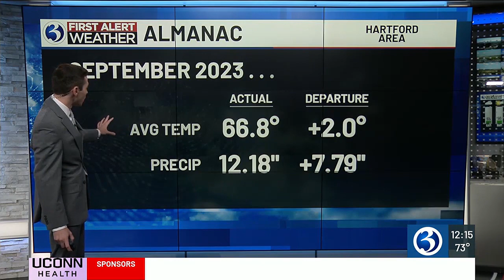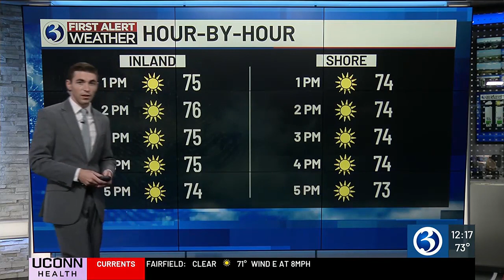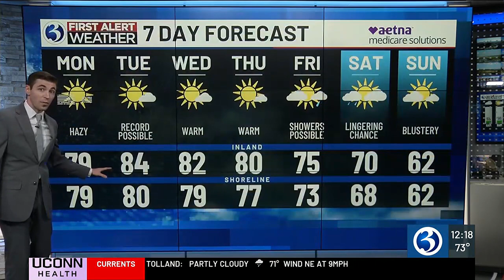FORECAST: More sunny days to come this week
Meteorologist Mike Slifer updates the weather for Monday Oct. 2. Here's the noon forecast.